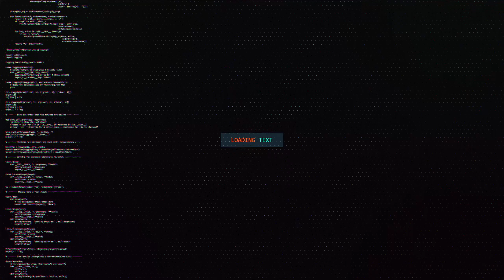Alesso vs Dubvision & Raiden - If It Wasnt For You vs Yesterday (Alesso Mashup)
★♫ Alesso ♫★

★♫ DubVision ♫★

★♫ Raiden ♫★

⚠️I don't take credit for most part of the songs. When I take credit i identify my name in front of the song like (Music Booth Mashup or Music Booth Remix).